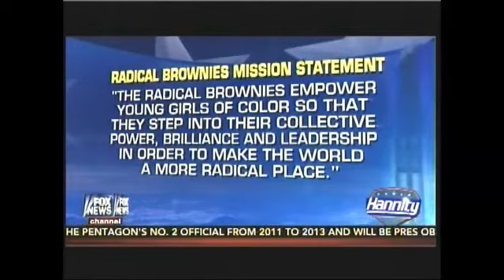Radical Brownies segment (+Little League) on Hannity Feb 12 2015